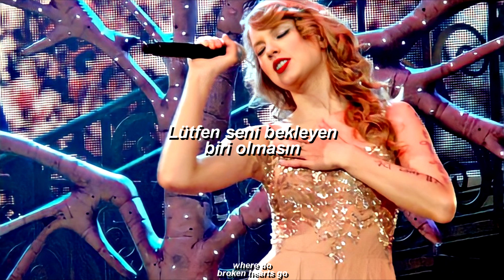taylor swift // enchanted (taylor's version) (türkçe çeviri)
♫♪ Lyrics ♪♫

2 AM, who do you love?
I wondered 'til I'm wide awake.

I'm wonder-struck, blushing all the way home.
I'm wonder-struck, dancing around all alone.
I'll spend forever wondering if you know